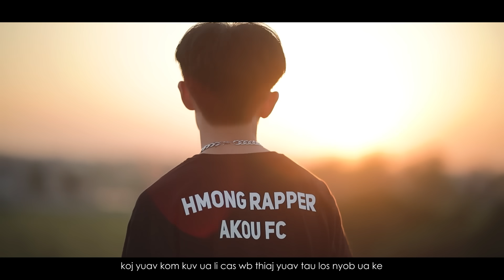Tsis Xav Ua Niam Yau Part #3 [ Thov Koj Lo Lus Teb ] Akou .ft. Nkauj Mog Mim New song 2024-2025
Tsis Xav Ua Niam Yau Part #3
[ Thov Koj Lo Lus Teb ]]

Hu: Akou .ft. Nkauj Mog Mim

Sau: Akou

Kaw/Mix: Nuj Tim Xyooj

Actors:
Sis Nab
Nkauj Mog Mim
Lib Yang
Tsim Muas
Ntsuab Xyooj
Kub Xyooj
Aib Viet
Aibຜົມຍາວ
4v4
Koob